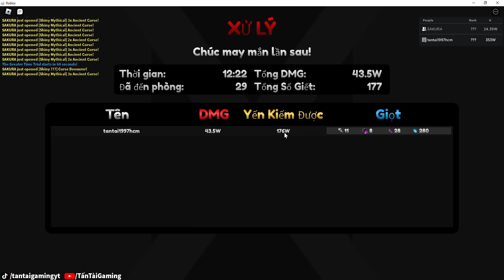Roblox - SỞ HỮU NHÂN VẬT THẦN THÁNH DIVINE GOJO SATORU MẠNH KHỦNG NHẤT - Anime Fighters Simulator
Roblox - SỞ HỮU NHÂN VẬT THẦN THÁNH SHINY DIVINE GOJO SATORU MẠNH KHỦNG NHẤT - Anime Fighters Simulator
© Bản Quyền Thuộc Về Tấn Tài Gaming
© Copyright by Tấn Tài Gaming ☞ “Do not Reup”